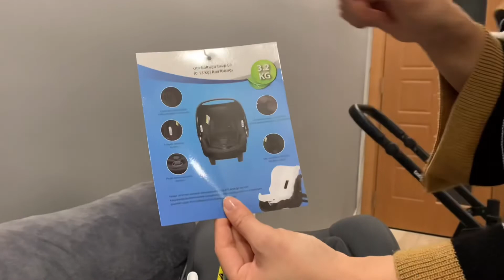Bebek arabası tercihim 💬, baby plus bebek arabası kurulumu 🔧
Herkese merhaba,
Ben Mina, bebek arabası tercihimi nasıl yaptım, (baby plus galaxy travel sistem bebek arabası) hakkındaki yorumlarım ve ürün kurulumunu sizlerle paylaşmak istedim. Bundan sonra almış olduğum ürünler hakkındaki yorum ve düşüncelerimi ayrıca ürün kurulumlarını sizlerle paylaşıyor olacağım.

Ayrıca, Ürünün güncel indirimlerini sizler için instagram hesabımdan sık sık haber edeceğim, isterseniz beni ordan da takip edebilirsiniz.
İnstagram adresim 💗, ➡️ heyy_momy

Bir sonraki videoda görüşmek üzere, Sevgilerle.